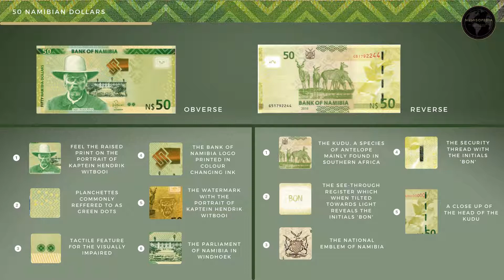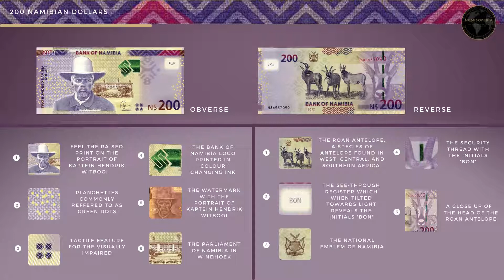Namibian dollar (2012 series)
The Bank of Namibia has issued a series of Banknotes which feature the first President of Namibia Dr. Sam Nujoma and the leader of the Ikhowesin people Dr. Hendrik Witbooi and the species of Antelope found in Namibia on the reverse...